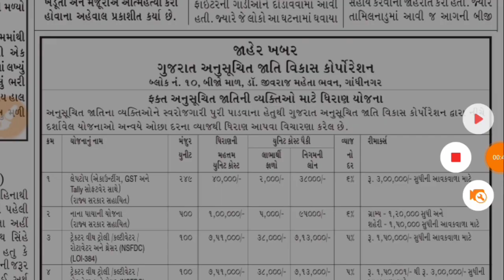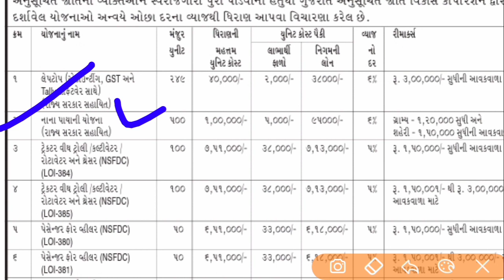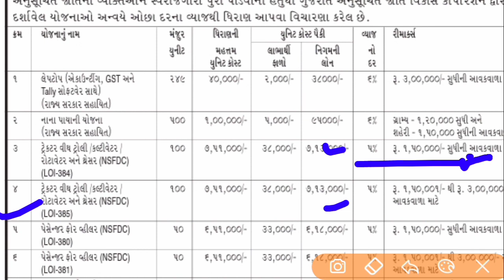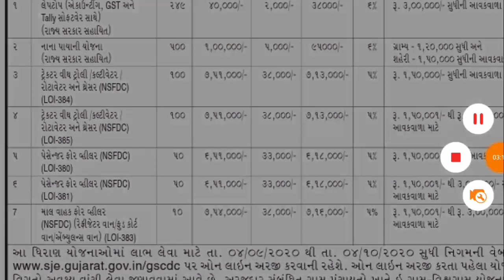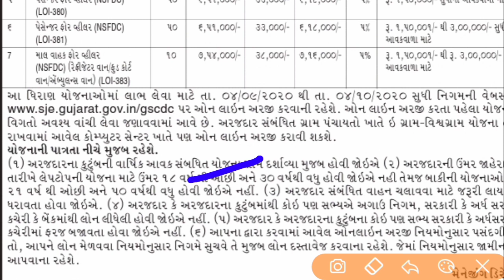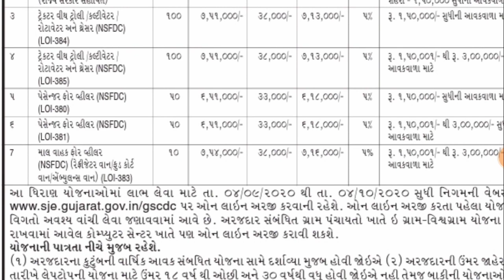અનુસૂચિત જાતિ 【 SC 】 માટે નવી યોજનાઓ | Yojnao | GURU MASTERJi | SC BOARD CORPORATION YOJNA START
વેબસાઈટ લિંક
SC YOJNA
SC CATEGORY YOJNA
GUJARAT GOVERNMENT YOJNA
SAHAY
GURU MASTERJi